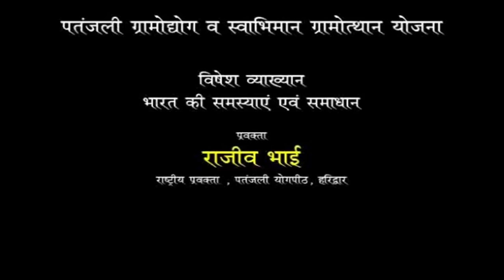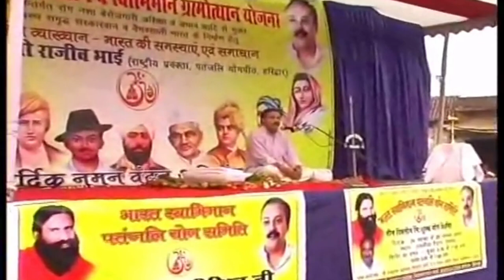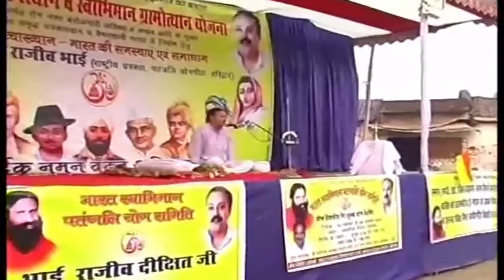भारत स्वाभिमान आंदोलन के दौरान | Raigarh | Rajiv Dixit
Lecture At Raigarh.